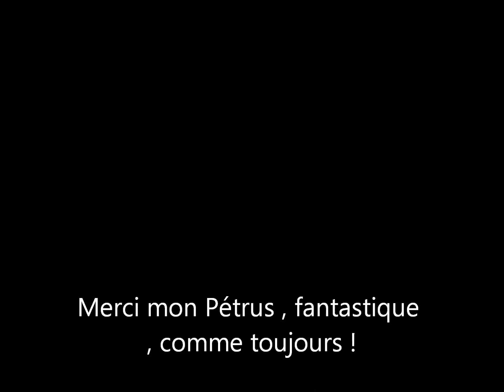Pétrus de Soulac, stage Grace Barton